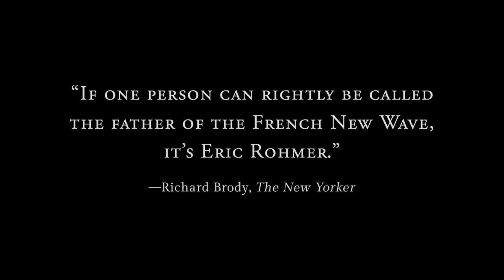Rohmer's TALES OF THE FOUR SEASONS New Restorations Trailer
Friday, September 3 – Thursday, September 9 at Film Forum

“A PHILOSOPHICAL LOVE STORY FOR EACH SEASON OF THE YEAR.”
– Dave Kehr, The New York Times

Four Charming Comedies in Four New Restorations (separate admissions)

Presented with support from the George Fasel Memorial Fund for Classic French Cinema.